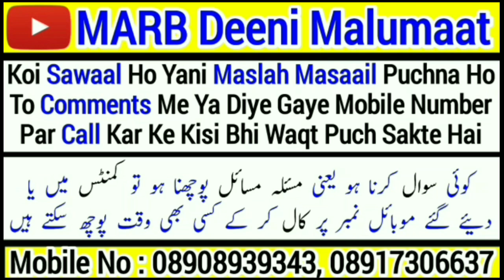Eid Ki Namaz Or Khutha Ke Liye Azan Or Aqamat (Takbeer) Kehna Hai Ya Nahi | Eid Ul Fitr 2021 | MARB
Eid ul fitr ki namaz ke liye azan or aqamat yani takbeer kehna hai ya nahi kehna hai yani eid ke khutba se pehle takbeer wo azan kehna kaisa hai isi tarah eid ki namaz se pehle takbeer wo aqamat kehna or azan dena kaisa hai new bayan eid 2020 by Mufti Abdur Rahman Banahara MARB Deeni Malumaat YouTube Channel

2⃣ WhatsApp Par Ham Se Judne Ke Liye Aap Apne WhatsApp Number Se Hamare WhatsApp Number Ko Apna Naam Aur Mukammal Adress Ke Saath Add Likh Kar SMS Send Karen,

3⃣ Koi Sawal Yani Masla Masaail Puchna Ho To Aap Comment Ke Zarya Puch Sakte Hain Ya Mufti Sahab Ke Number Par Call Kar Ke Puch Sakte Hain,

4⃣ Channel Ke Bare Mein Kuch Batana Ho Ya Aap Apni Video Dalna Chahte Hain To Rabta Kar Sakte Hain,
🌎MARB🌎
Channel By :- Mufti Abdur Rahman Banahara
Full Adress:-